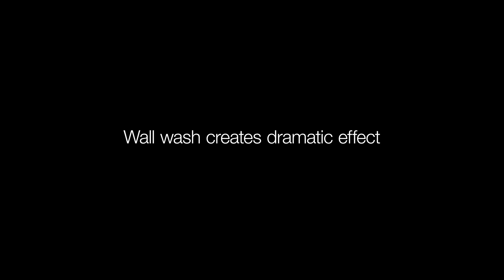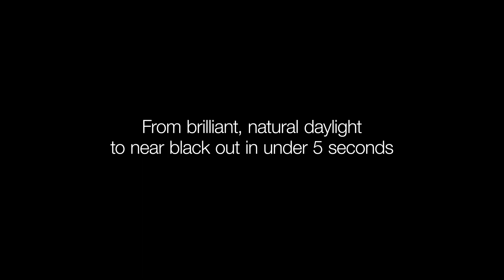Video Solatube SkyVault m74 - tubo solare - scene di luce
le Serie SkyVault è il nostro sistema più grande per applicazioni commerciali e/ o industriali con volumetrie importanti. Il lucernario Tubolare SkyVault M74, avendo una configurazione modulabile, assicura prestazioni illuminotecniche per qualsiasi settore e impiego.
Il Solatube M74 ha un diametro pari a 724mm ed è appositamente studiato per costruzioni industriali con accessori che consentono di concentrare la luce naturale.
Questo accessorio, che viene definito concentratore, proietta il fascio luminoso su un ipotetico piano di lavoro e consente  di avere la luce dove serve quando vi sono altezze di fabbricato considerevoli. Un altro accessorio definito collettore consente di aumentare la superficie captante per poter avere molta più luce all’interno dell’ edificio. Solatube M 74 ha una configurazione standard o modulare per far fronte alle esigenze illuminotecniche ed architettoniche  complesse.